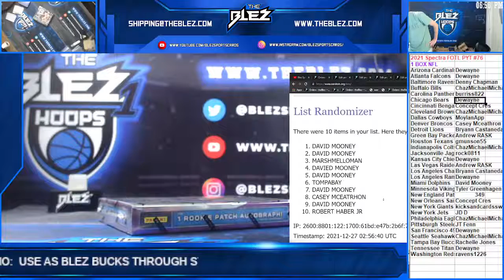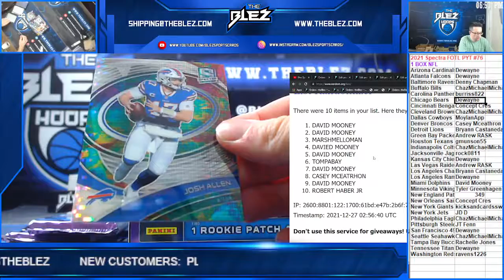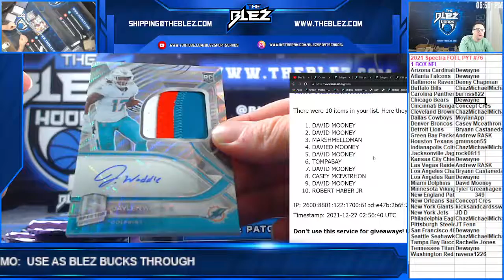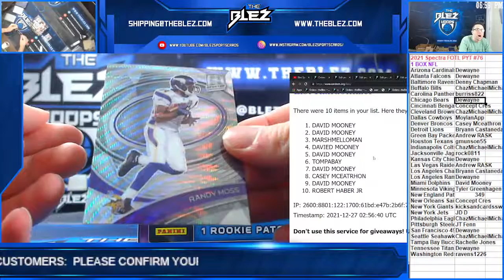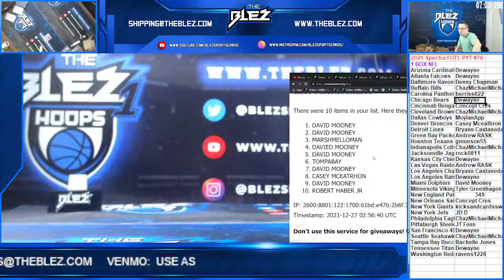2021 Panini Spectra FOTL Football 1 Box PYT #76